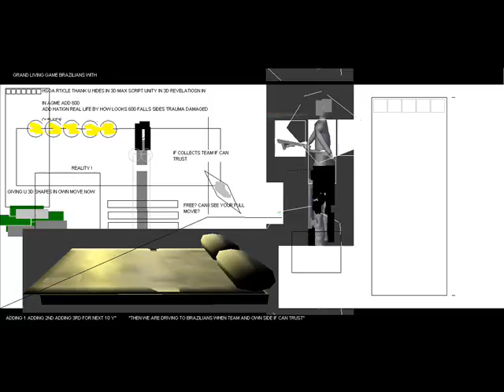GRAND LIVING GAME STAGE BRAZIL CENSO BRCKS ON 2016 FROM SEEMS LIEK IN RPG WITH 9MM INBUIT DV6000